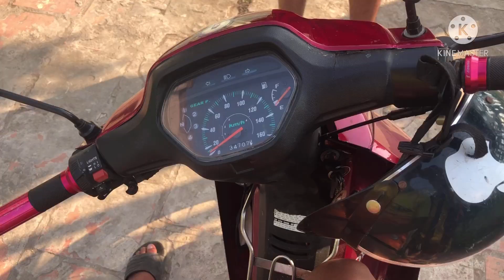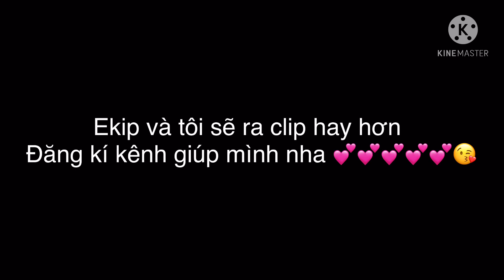Tập 2: Câu Chuyện Lì Xì Ngày Tết : Lý Trường Thịnh Vlogs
link fabook cá nhân

thiết bị quay video
huwer y7 pro 2019, camera, iphone 8 plus
các bạn đăng kí ủng hộ kênh giúp mình nha để mình có động lực làm video tốt hơn

                     thank for video